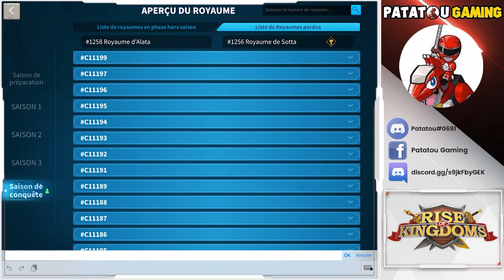END OF KD 1075! BEST ROK PLAYER? RISE OF KINGDOMS